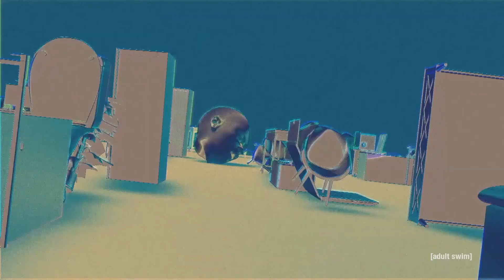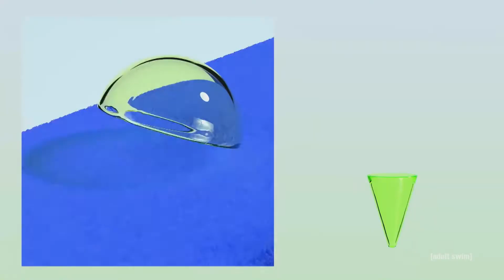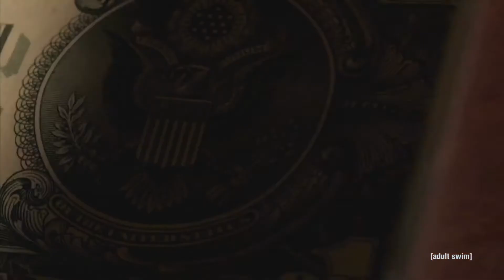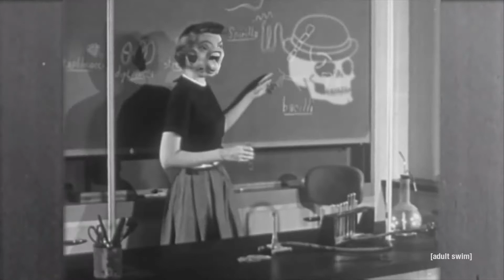Grieving: Magic Fainting Spells | Crystal Castles